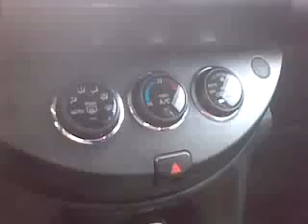08.11.2014 Огромная колонна российской военной техники направляется в Донецк